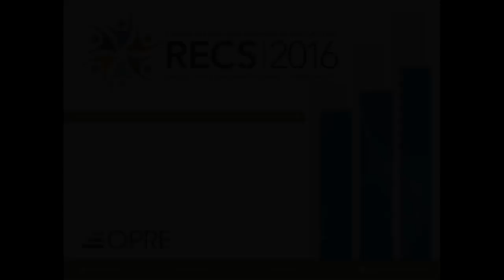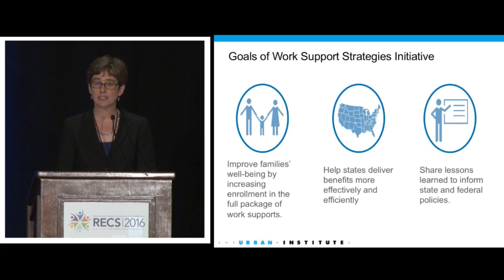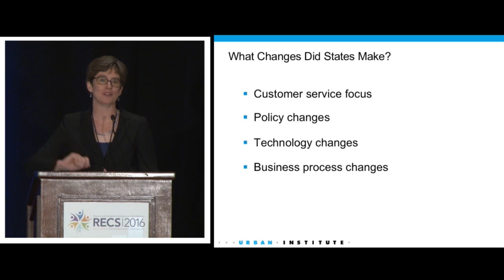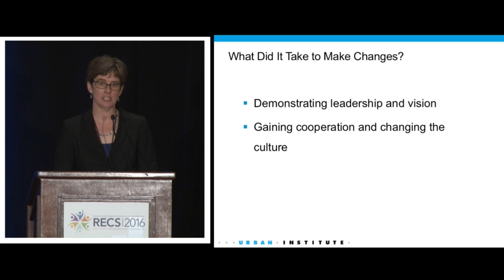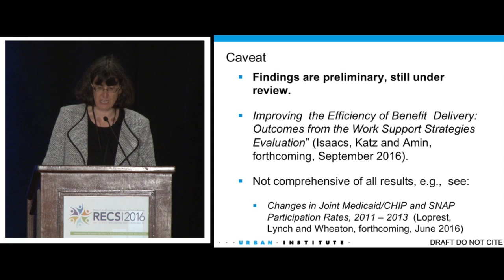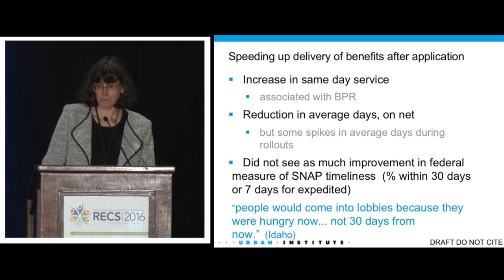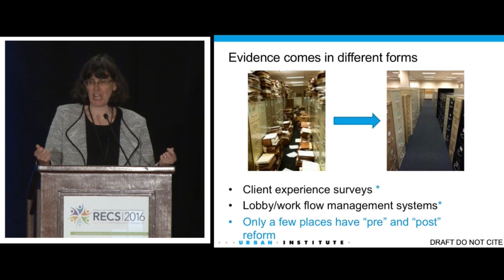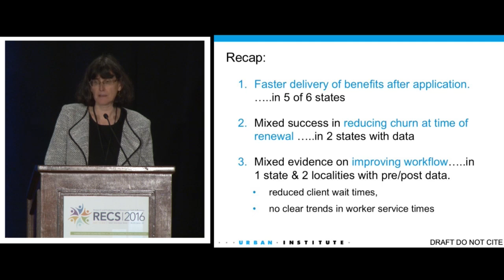RECS 2016 Breakout: Improving the Efficiency of Delivering Work Supports for Low-Income Families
RECS 2016 Breakout Session: Improving the Efficiency of Delivering Work Supports for Low-Income Families: Findings from the Work Support Strategies Evaluation

This session reported on findings from the Work Support Strategies (WSS) evaluation. The panelists summarized changes that six states made in the delivery of work supports, including Medicaid, SNAP, child care, and TANF, and examined whether there was evidence of efficiency improvements. Hilary Forster (Administration for Children and Families) moderated this session. Panelists included:

- Heather Hahn (The Urban Institute)
- Julia Isaacs (The Urban Institute)
- Jennifer Wagner (Center on Budget Policy Priorities)